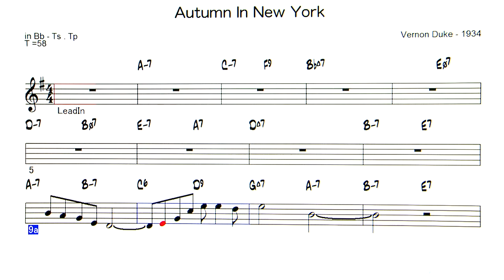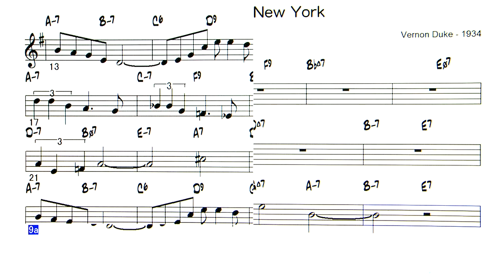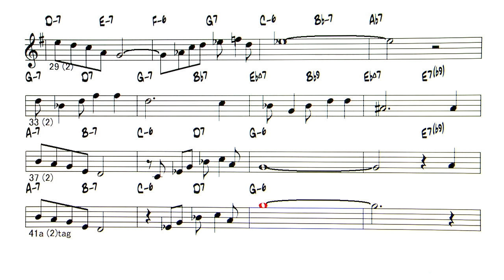Autumn In New York - ( Bb instrument )